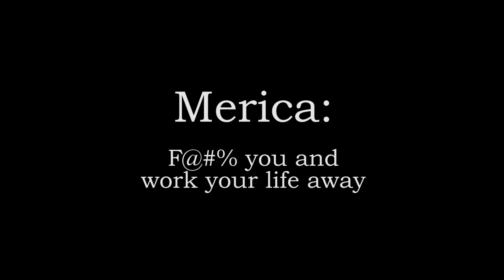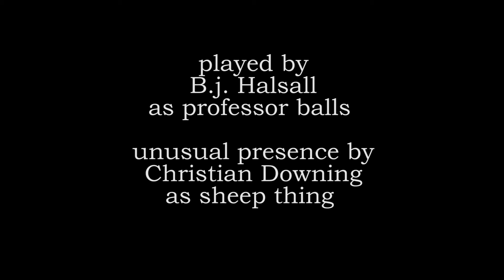America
Some food for thought for those who are currently working in the United States.

This was a project that we did two weeks ago and we just finished editing it, so hopefully you all enjoy it.

If you liked our short film, click that like button!

Crew:
Jonathan Chiarle - Director. writer, editor, and sound mixer
Ryan Slater - Cinematographer, editor
B.j Hallsall - Narrator
Christian Downing - Sheep man